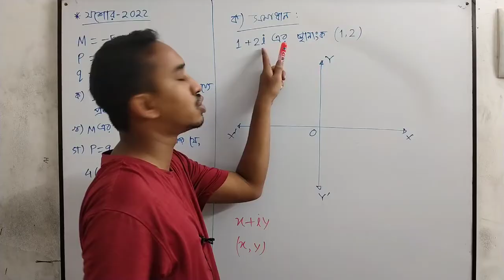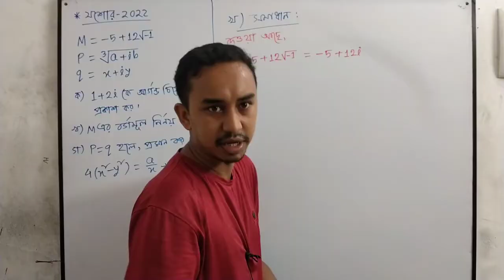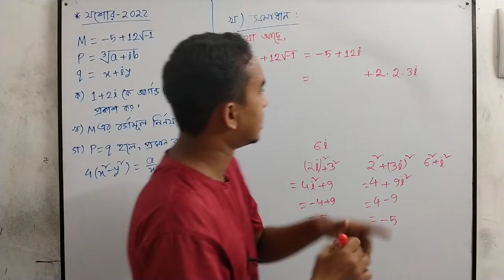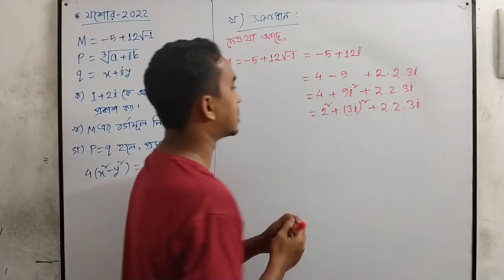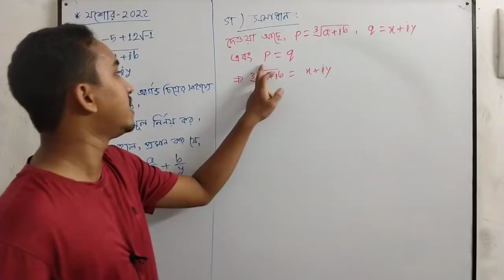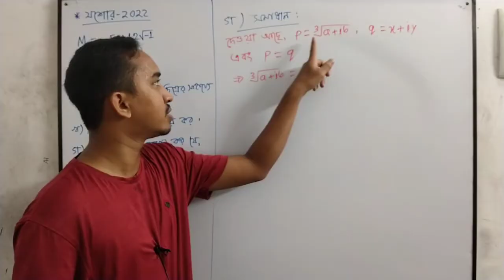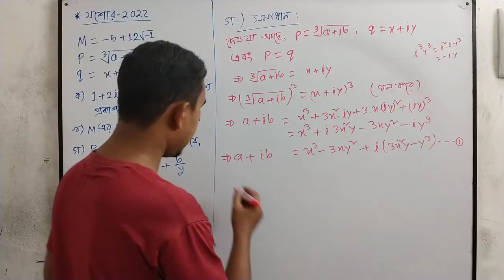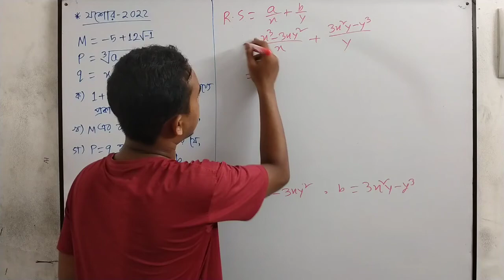HSC | উচ্চতর গণিত ২য় পত্র | জটিল সংখ্যা | যশোর বোর্ড- ২০২২ | সৃজনশীল সমাধান | Riyad Math Care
HSC Higher Math 2nd Paper Chapter -3 'Complex Number' Board CQ Solve by Riyad Math Care- Bogura || Jessore Board 2022 CQ Solve.

আমার ইউটিউব চ্যানেলের ভিডিও দেখে যদি কেউ সামান্যতম উপকৃত হয়ে থাক এটাই আমার সবচেয়ে বড় পাওয়া, এটাই আমার স্বার্থকতা। সবার জন্য অনেক অনেক শুভকামনা রইলো। ধন্যবাদ।